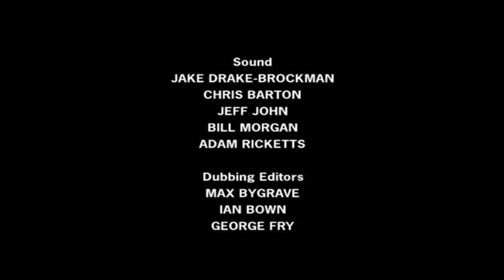ABBA Super Troupers | 30 Years Of ABBA (Pete Waterman) extract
This is a small extract of the 2004 UK Documentary "ABBA Super Troupers - 30 Years Of ABBA" with Pete Waterman as a narrator.